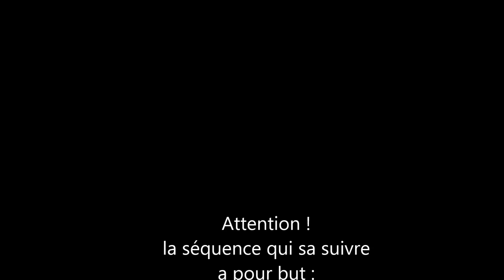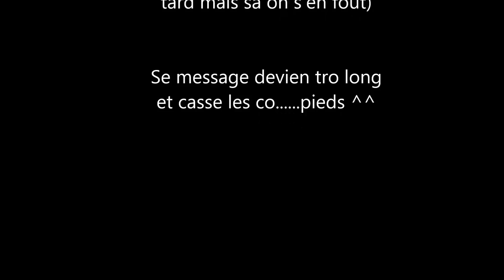Minecraft-Au fond du gouffre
On se retrouve sur Pixelmon et Funcraft pour toujours plus de délire,
après un début d'année compliquer et dramatique restons SOLIDAIRES car ensemble on sera plus fort.

Bonne année et bonne vidéo, amuser vous bien (ou pas^^)